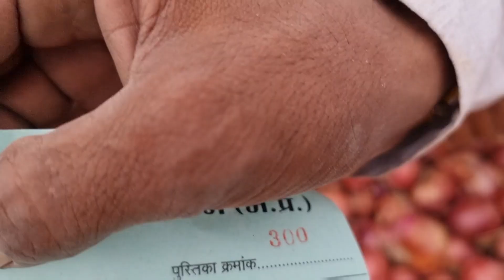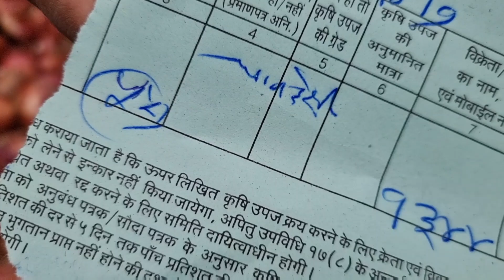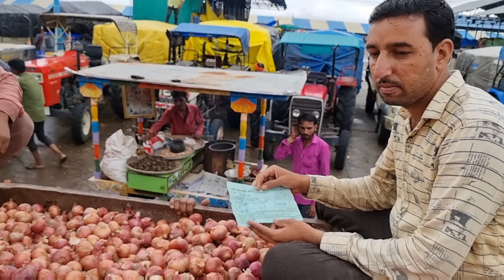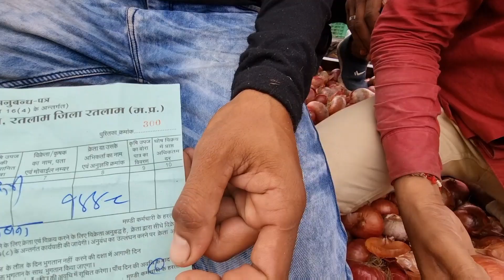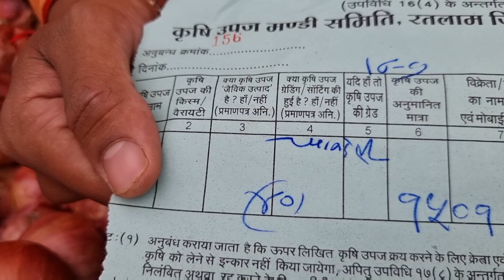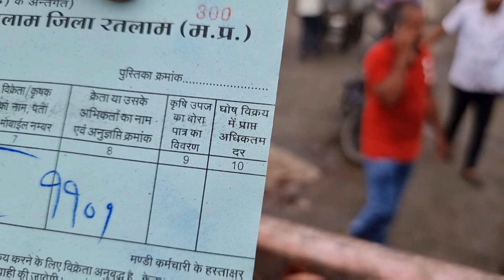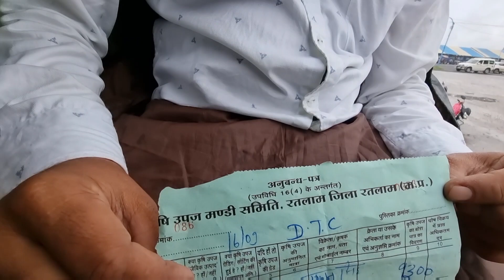प्याज का भाव गुरुवार 16 सितंबर 21 रतलाम कृषि उपज मंडी महू नीमच रोड Onion Rate / Prices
--सूचना--

धन्यवाद।